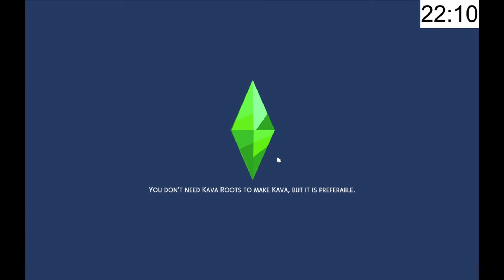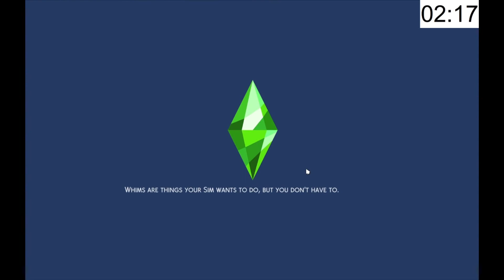The Sims 4: I Saw Mommy Woohooing With Santa Clause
OPEN PLEASE!

This was so much fun! I really enjoyed this but would maybe try to have Father Winter go around and woohoo with as many people as possible next year!

Thx!
AMS